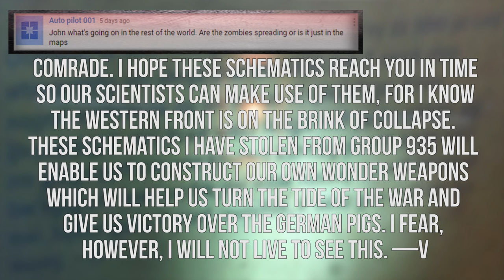Ascension Poster Secret Man Explations | Bald Man Not Richtofen Who is He?| Zombies Storyline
Today I tackle the ascension first stike poster. I give all the possible explanations of who the bald man in the poster could be.
Iron Side Computers
Donor Shrine
David Samuel Llarena ($2)
Billy Weiss ($3)
Lukas Marcelis ($5)
Anonymous ($5)
Dashawn White ($10)
Bu11frog ($20) John keep up your amazing work we appreciate it :)
Sam Hanley ($5)
Dexter Holmes ($5)
Tom Shimmield ($25) Remember to eat the booty like groceries
Brandon McMahon ($30) Not being, is being. Don't be, unless you're being.
Zach Wilkins ($7)
Dan Smith ($3)
ActionPackeddd($26) I've always wanted to be a donor :,D
Kieran Bowien ($15) Thank you for donating for a good cause